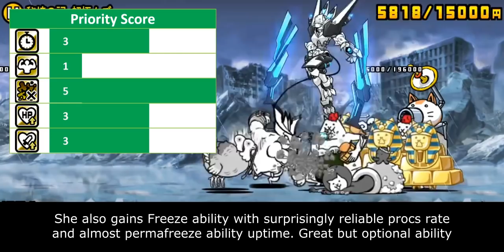The Battle Cats - Talent Upgrade: Flight Unit R.E.I.!!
Table of Content:
00:00 - Intro
01:07 - Toxic Immunity Talent
02:50 - Other Talents
04:52 - Closing Statement
06:27 - Cat Library Entry